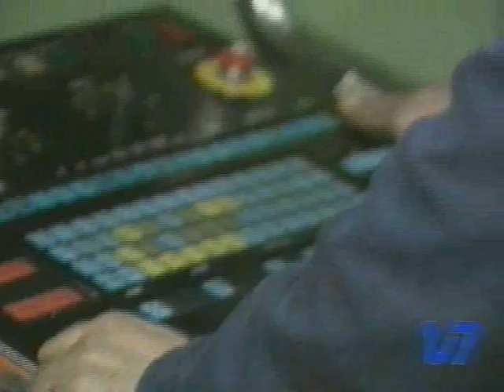MINERVINO IERI ED OGGI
Com'era minervino murge e come è oggi.